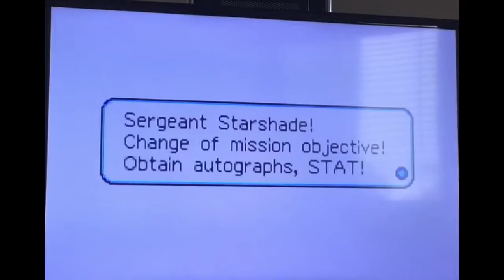Mario and Luigi: Superstar Saga | Episode 2 | Starshade Crusade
We learn new actions and moves as the journey continues.